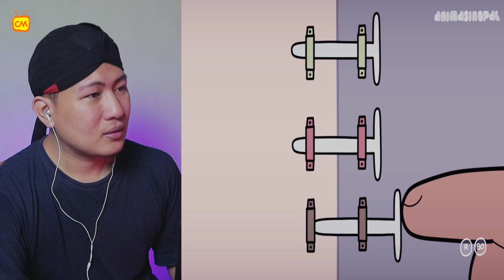🤣 MACAM NI LAH BILA SI NOPAL JUMPA HANTU KUYANG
+ @MORINA REACT
+ @MORINA OFFICIAL
+ @CAKMOJIB NEW
+ @KEBUN CAKMOJIB